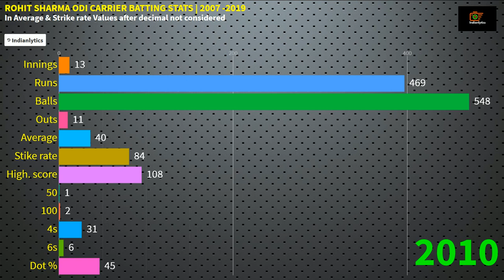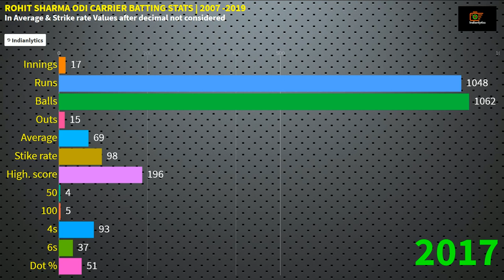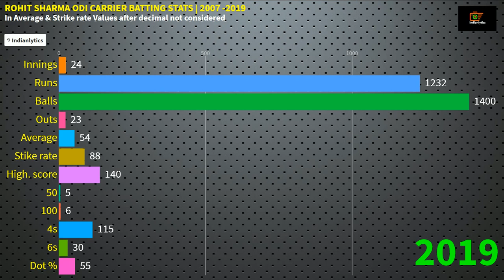ROHIT SHARMA (HITMAN) ODI CRICKET CAREER RUNS, STRIKE RATE, AVERAGE FROM 2009 - 2019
This video features the ODIcricket career of RohitSharma popular known as hit-man in Indian cricket.
the statistics shows the complete odi career history like, runs, balls played, strike rate,average etc. FROM 2009 TO 2019
He is currently vice captain of Indiancricketteam

IMPORTANT ?